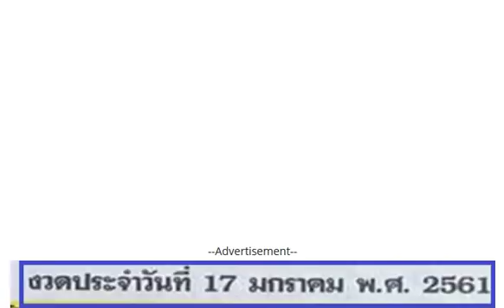เลขเด็ด หวยแม่นยำชัดเจน งวด 17/1/61 ผลงานเข้า 2 งวดติด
เอไปก่อน!! หวยทำมือ อ.ธนากร 3 ตัวบนชุดเดียว งวด 17/1/61
หวยคนราศีมังกร เลขเด็ดสองตัวล่างตรงๆ ไม่ต้องกลับ งวด 17/1/61 ผลงานเดินดีน่าติดตาม
หวยทำมือ อ.หนูผี ตัวดำ 3 ตัว 2 ตัวบน-ล่าง งวด 17/1/61 ผลงนเข้คู่โต๊ดบน 43
มาแล้ว!! หวยซองเลขแม่นบน เลขแม่นล่าง งวด 17/1/61
หวยซอง ส.นิคม ชุด บน-ล่างเต็มเหนี่ยว งวด 17/1/61
หวยทำมือ ๑ เปอร์เซ็นต์ แนวทางเลขเด็ด งวดวันที่ 17/01/61
ลงให้ดูก่อนใคร ตารางเลขเด่นแม่นๆ คู่มือเสี่ยงโชคสลากกินแบ่งรัฐบาล งวดวันที่ 17/01/61
ตรวจหวย ตรวจผลสลากกินแบ่งรัฐบาล งวดนี้ 30 ธันวาคม 2560
ตรวจผลสลากกินแบ่งรัฐบาล งวดวันที่ 30/12/60
ถ่ายทอดสดการออกรางวัลสลากกินแบ่งรัฐบาล 30 ธันวาคม 2560
มาแล้วหวยถ้ำใต้น้ำ สรุปชุด 3ตัวบน งวดวันที่ 30/12/60
จัดว่าแม่น!! หวยทำมือ คนปีขาล 3ตัว2ตัว งวดวันที่ 30/12/60
มาแล้ว !! เลขด่วน งวดวันที่ 30 ธันวาคม 2560
หลุดมาแล้ว!! เลขลับเฉพาะกองสลาก 2 ตัวบน-ล่าง งวด 30/12/60
มาแล้ว!! หวยคุณชาย ก.ท.ม. ชุด 3 ตัว 2 ตัวบน-ล่าง งวด 30/12/60
เลขเด็ด หวยเลขอั้น บน-โต๊ด-ล่าง งวด 30/12/60
เลขเด็ด หวยทำมือคนเดินดิน 3 ตัว 2 ตัวบน-ล่าง งวด 30/12/60
เลขเด็ด สรุปหวยรัฐบาล 2-3 ตัวบน-ล่าง งวด 30/12/60
เอาไปลุ้นเลย !! เลขเด็ดคู่โต๊ดบน งวด 30/12/60
ให้มาแล้ว !! เลขเด็ดฅนสระแก้ว บน-ล่าง งวด 30/12/60
หวยซอง เก่งเลขเด่นบน สูตรใหม่ งวด 30/12/60 ผลงาน 7 งวดเข้า 6 งวด
จัดไป !! ให้มาแล้ว !! เลขเด็ดนางฟ้าพารวย งวดวันที่ 30/12/60
จัดไป !! ให้มาแล้ว !! เลขเด็ดสองตัวบน งวดวันที่ 30/12/60
จัดไป !! ให้มาแล้ว !! เลขเด็ดสามตัวบนและสองตัวบน-ล่าง งวดวันที่ 30/12/60
มาแล้ว!! หวยจ้าวพายุ สรุปบน+ล่าง (วุฒินันท์ สอนศรี) งวดวันที่ 30/12/60
เลขเด็ดอาจารย์แขก บน-ล่าง หวยทำมือแม่นๆ งวดวันที่ 30/12/60
3 ตัวบนชุดเดียวรวย!!! หวยวังสะพุง เลขเด็ดซองดัง งวดวันที่ 30/12/60
หวยซองเลขเงินล้าน ของแท้ต้องเป็นตัวเลขสีแดงเท่านั้น เลขเด็ด งวดวันที่ 30/12/60
สูตรทดลอง หวยเกิดมาฆ่าเจ้ามือ ชุด 2 ตัวบนคู่โต๊ด งวดวันที่ 30/12/60
เลขเด็ด หวยทำมือเส.น้อย 2 ตัวล่าง งวด 30/12/60
จัดไปเลย!! หวยธนากร ชุด 3 ตัวบน งวด 30/12/60 ตัดสองตัวด้วยนะ
มาแล้ว!! เลขเด็ดกองสลาก งวด 30/12/60 ใครยังเอาอยู่มาตัดเลขกัน
เลขลับกองสลาก เลขลับเฉพาะบุคคล 3 ตัวบน 2 ตัวล่าง งวด 30/12/60
มาแล้ว!! หวยแชทไลน์ รวยล้นฟ้า บน-ล่าง งวด 30/12/60 ผลงานเข้าคู่โต๊ดบน 69
มาแล้ว!! เลขเด็ด หวยจ้าวพายุ ชุดเต็ม 3 ตัว 2ตัวบน-ล่าง งวด 30/12/60
เลขเด็ด สูตรหวยพารวย 3 ตัวบน งวด 30/12/60 ผลงานน่าติดตาม
หวยบิลเงินสด อ.โต 3 ตัวบน 2 ตัวล่าง งวด 30/12/60
หวยเด็ด เลขร่วมบุญ ชุด3ตัวบน-ชุด2ตัวล่าง งวดวันที่ 30/12/60
เซฟใว้เลย!! เลขเด็ดศาลเจ้าที่ งวดวันที่ 30/12/60 (สถิติเข้า2งวดซ้อน)
หวยทำมือ อาจารย์เฮง พุงโต๊ ณ สกลนคร เลขเด็ด บน-ล่าง งวดวันที่ 30/12/60
ชุดนี้กลับด้วย! หวยทำมือ บน-ล่าง-โต๊ด งวดวันที่ 30/12/60
เลขด่วนกองสลาก ชุดสองตัวบน-ล่าง เป็นเลขด่วนตรงจากกองสลาก งวดวันที่ 30/12/60
มาแล้วเลขเด็ด โอ๋รางยาว (ชุดถล่มเจ้ามือ) งวดวันที่ 30/12/60
หวยใบโพธิ์ บน-ล่าง งวดวันที่ 30/12/60
เลขเด็ด ใบไม้ ชุดเน้น บน-ล่าง งวดวันที่ 30/12/60
หวยทำมือ อ.จำรัส บน-ล่าง งวดวันที่ 30/12/60
เลขเด็ด อ.ธนะวัฒน์ พิชิต 3ตัว งวดวันที่ 30/12/60
หวยคนอุตรดิตถ์ ชุดบน-ล่างเน้นๆ งวดวันที่ 30/12/60
หวยเด็ด จากสูตรพม่า ชุด 3 ตัวบน งวดวันที่ 30/12/60 ผลงานเดินดีน่าติดตาม
ให้มาแล้ว !! เลขเด็ดอย่าลืมฉัน งวด 30/12/60
มั่นใจเต็มร้อย !! เลขเด็ดฮีโร่ 2 ตัวล่าง งวด 30/12/60
มาแล้ว!! เลขเด็ด หวยซอง ล่างชุดเดียว งวด 30/12/60
มาแล้ว !! เลขเด็ด ใบโพธิ์ งวดวันที่ 30 ธันวาคม 2560
เลขเด็ด สายธาร สายสุพรรณ งวดวันที่ 30 ธันวาคม 2560
เลขเด็ด นักล่าตัวเลข งวดวันที่ 30 ธันวาคม 2560
รวมเลขเด็ด! หวยควายธนู 3 ตัว 2 ตัวบน-ล่าง งวด 30/12/60
มาแล้ว!! เลขเด็ด สิบเลขขายดีแม่จำเนียร 2 ตัวบน-ล่าง งวด 30/12/60 (งวดที่แล้วเข้าล่าง89เต็มๆ)
เลขนี้น่าลุ้น !! หวยทีเด็ดม้าขาว 3 และ 2 ตัว งวด 30/12/60
ให้มาแล้ว !! เลขเด็ดวิมล พวงน้อย งวด 30/12/60
หวยซอง 8 เซียน VIP สุดยอดบน งวด 30/12/60
หวยลอตเตอรี่ สิบเลขฮิต งวด 30/12/60 สถิติเข้า 2 งวดซ้อน
เลขเด็ด @ เอก 3ตัว2ตัว งวดวันที่ 30/12/60
มาแล้วชุดวิเคราะห์หวยไทยรัฐ จับคู่เด่น 2ตัวคู่โต๊ดบน-ล่าง งวดวันที่ 30/12/60
ชุดเต็มมาแล้ว!! หวยเจ้าพายุ ภ.พยัคฆภูมิพิสัย บน-ล่าง งวดวันที่ 30/12/60
จัดไป !! ให้มาแล้ว !! หวยชัยภูมิ เลขเด็ดชุดสรุปบน-ล่าง งวดวันที่ 30/12/60
ตัดสองตัวด้วยนะ! หวยซอง สามตัวบน 4 ชุด งวด30/12/60
ดูแล้วรีบไปหาซื้อด่วน! หวยทำมือ อ.หนุ่ม สารคาม เลขเด็ด บน-ล่าง งวดวันที่ 30/12/60
เลขเด็ด หวยอ.บาโรย 3 ตัวบนแม่นๆ งวด 30/12/60 ผลงานเข้าโต๊ด 695
หวยเดลินิวส์ บางกอกทูเดย์ หวยไทยรัฐ เลขเด็ดงวดนี้ 30/12/60
จัดไป !! หวยเลขมงคล ชุดพิเศษ งวด 30/12/60
มาแล้ว !! เลขเด็ด หวยศาลเจ้าที่ 2ตัวบน 3ตัวบน งวดวันที่ 30/12/60
อีกชุด !! หวยซอง นกตาทิพย์ งวดวันที่ 30/12/60
มาแล้ว! หวยแม่นมาก บน-ล่างจัดไป งวดวันที่ 30/12/60
เอาไปลุ้น! หวยไทยรัฐ งวด 30/12/60 จับเลขไหนเม้นเลย